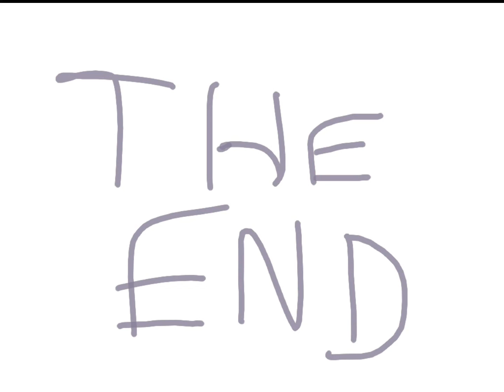Brawlers do Brawl Stars jogam Adopt Me (Brawl stars Brawlers plays adopt me)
E se os Brawlers do Brawl Stars jogam Adopt Me (if Brawl stars Brawlers plays adopt me)